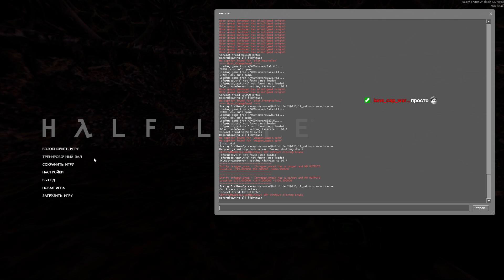3. СТРЕЛЯТЬ! - Half-Life: Source